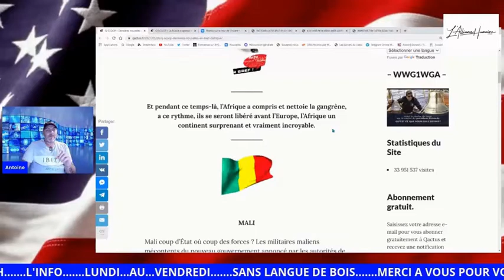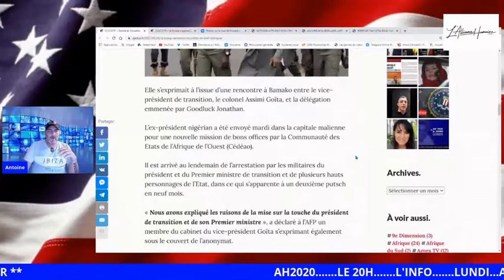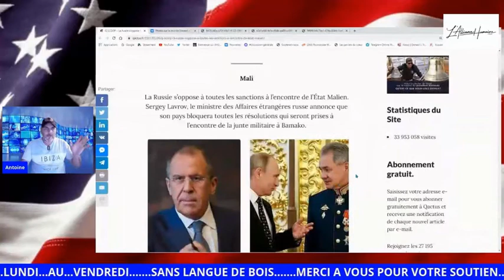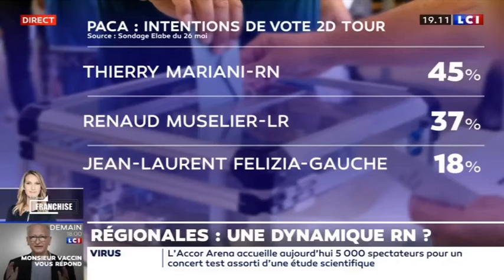JT Citoyen du 31 mai 2021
Citoyen Tv met en avant les infos du monde avec des citoyens, pour des citoyens et par des citoyens attachés à une coopération gagnante gagnante entre États souverains, et en soutien aux acteurs qui défendent le droit des peuples à disposer d'eux-mêmes.
Monde :   DEUX BLOCS POLITIQUES : Le Rassemblement  des NATIONAUX Vs L'oligarchie MONDIALISTE
Sommaire :
Mali analyse de la situation
Afrique Patriote : Banda Kani
USA patriote : Maricopa
France patriote : Mariani